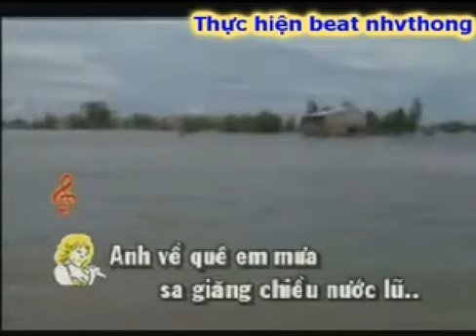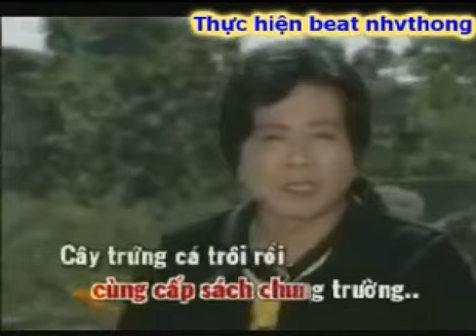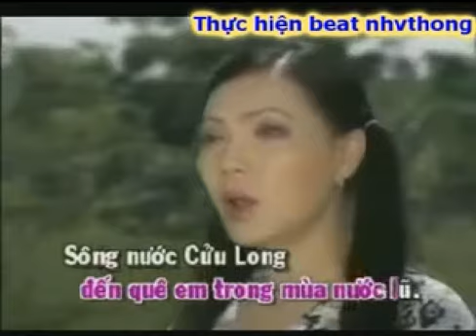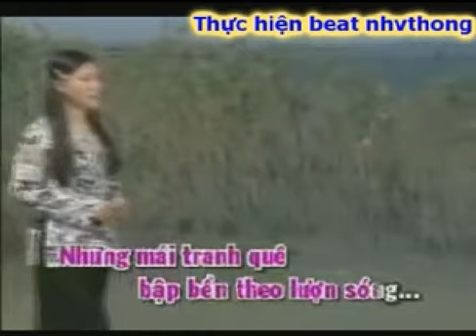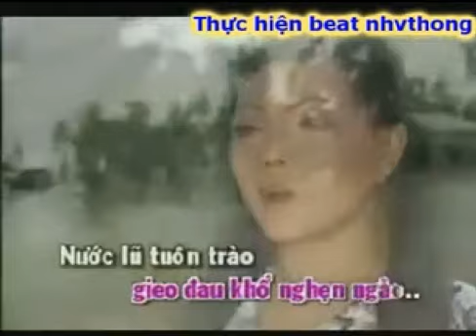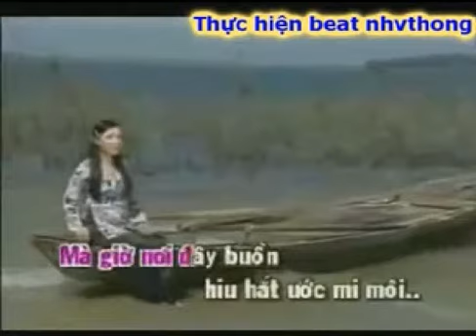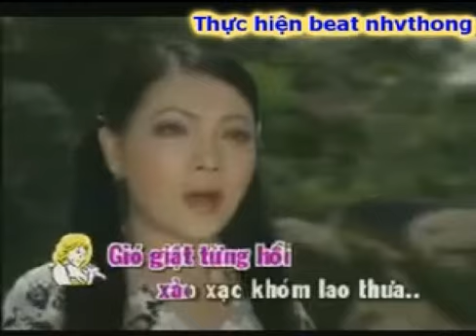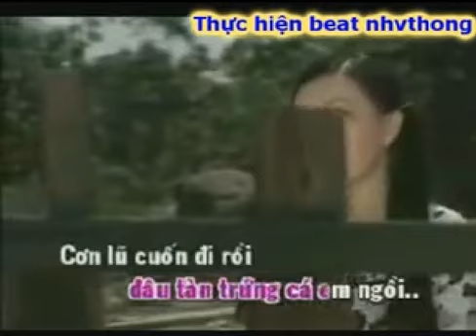KARAOKE TAN CO CHIEU NUOC LU NGAN CHAU SONG CA